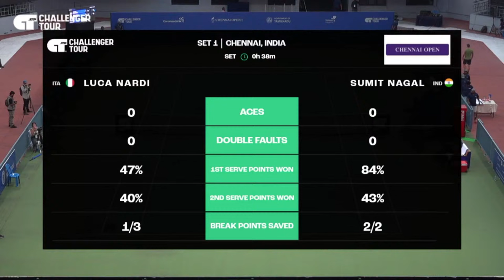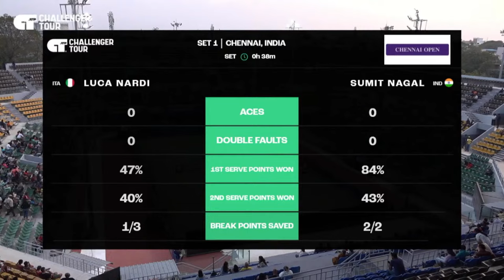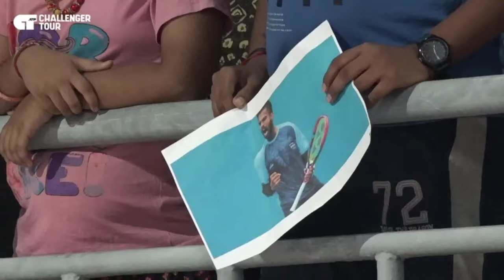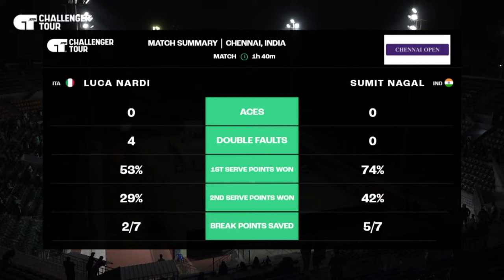Chennai Open ATP Challenger 100 International Men's Tennis Championship 2024